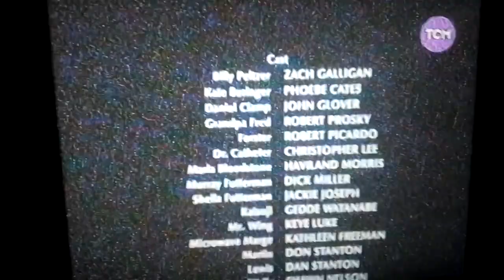Gremlins 02 La Nueva Generacion 1990 Créditos En Español Latino En RPASTEN